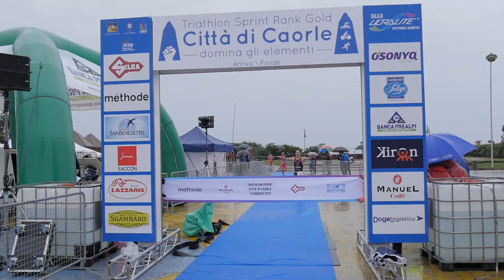TRIATHLON SPRINT RANK GOLD CITTÀ DI CAORLE 2019 uomini